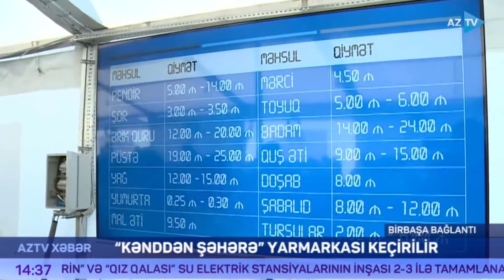Pandemiya dövründə Yeni il yarmarkası necə keçiriləcək?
Yeni il bayramı ərəfəsində Bakı və Abşeronda ənənəvi “Kənddən şəhərə” yarmarkaları keçirilir. Yarmarkalar 3 fərqli ünvanda vətəndaşlara xidmət göstərir. Məqsəd fermerlər üçün alternativ satış imkanları yaratmaq və bayram ərəfəsində şəhər sakinlərinin kənd təsərrüfatı, eləcə də qida məhsullarına olan tələbatlarını qarşılamaqdır.